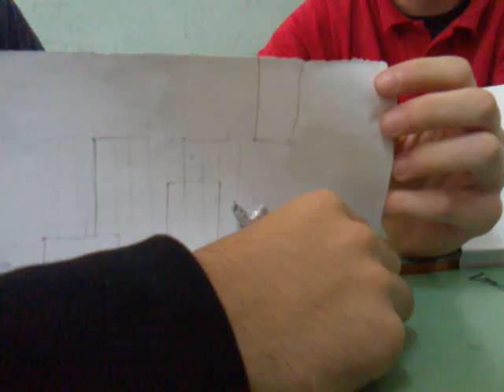Super Mario in the school (Prova)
tanto super non sembra ahaha xD